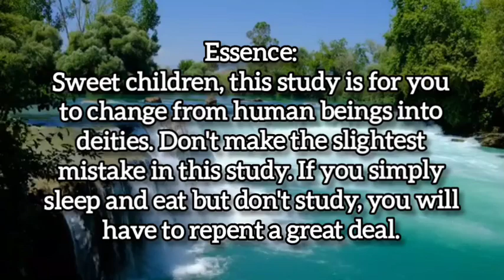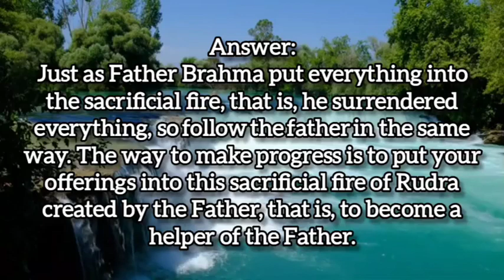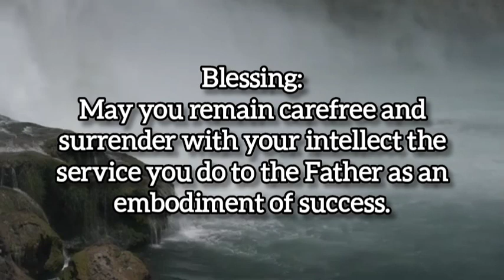26.12.2023 || 💧 Drop Of Wisdom 💧 || Lighthouse, Batticaloa